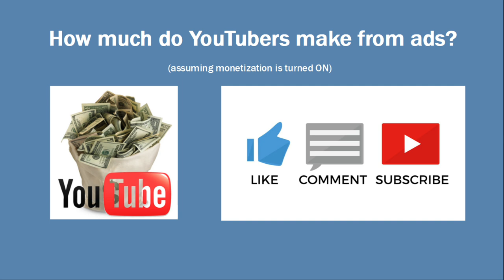How much does LIZ AMAZING make on YouTube? (RV Travel Trailer, Boondocking, Camping, Full-Time)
In this video, I will show you an estimate of how much money LIZ AMAZING makes on YouTube running ads. (Assuming channel monetization is on)